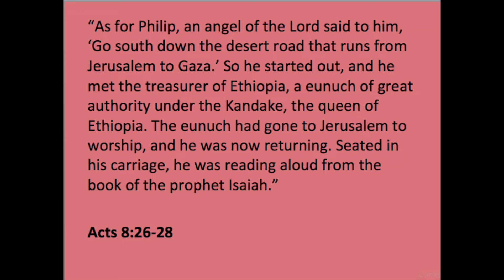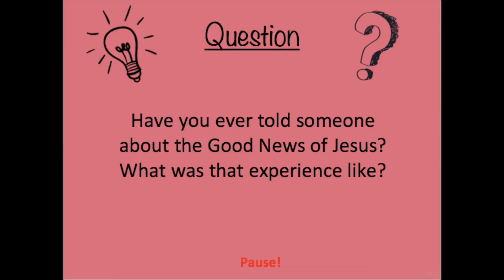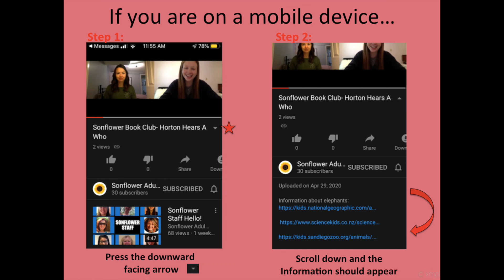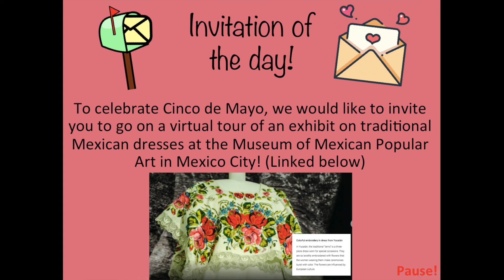Sonflower Devotion- United Methodist Church of the Resurrection- 5/5/20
National Holiday- Cinco de Mayo
Theme- God's Promises
Main Idea- Philip the Disciple
Verse- Acts 8:26-28
Invitation of the Day- To celebrate Cinco de Mayo, we would like to invite you to take a virtual tour of a 'Traditional Mexican Dress' exhibit in the Museum of Mexican Popular Art in Mexico City